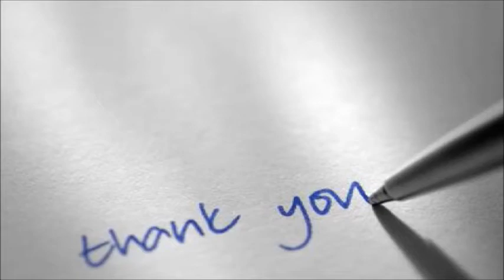Dark Horse Thoroughbreds